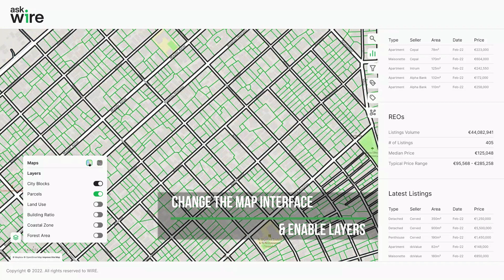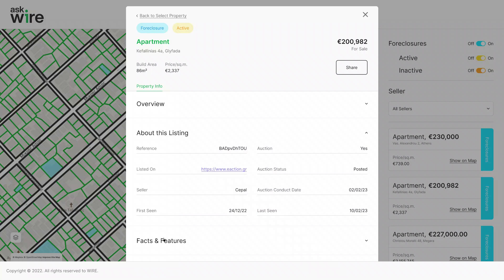Real Estate Dynamics (RED) Greece provides access to real estate transactions, prices, and listings.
Real Estate Dynamics (RED) is Ask Wire’s powerful real estate data analytics solution. RED provides you with access to a vast database of real estate transactions, prices, and listings. With RED, you can get a comprehensive view of the market, track trends, and identify investment opportunities.

Here are some of the key features of RED:
- Real estate data: RED gives you access to all real estate transactions, providing you with accurate and reliable information about the market.
- Real-time asking prices: RED provides you with access to asking prices from banks and NPL servicers, updated daily. This allows you to monitor changes in prices and make informed decisions about investment and development opportunities.
- Listing aggregator: RED is connected to the main listing aggregators, providing you with up-to-date information about properties on the market. You can use this information to identify potential investments, track competition, and stay ahead of the game.
- Mobile compatibility: RED is mobile compatible, so you can use it on-the-go during meetings, property inspections, and client discussions. This makes it easy to access the information you need, when you need it.

RED is fully customizable, allowing you to tailor it to your specific needs including uploading your own real estate portfolio. Our team can work with you to develop custom reports, metrics, and visualizations based on your specific requirements.